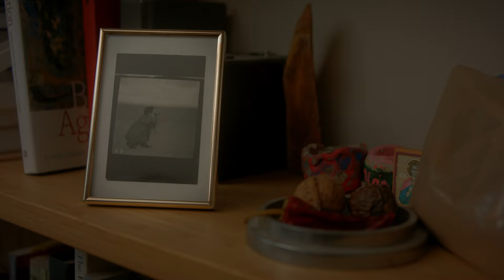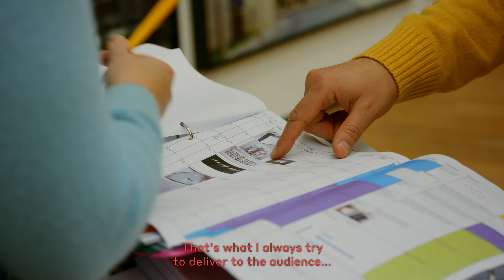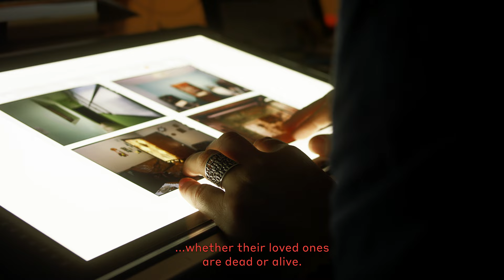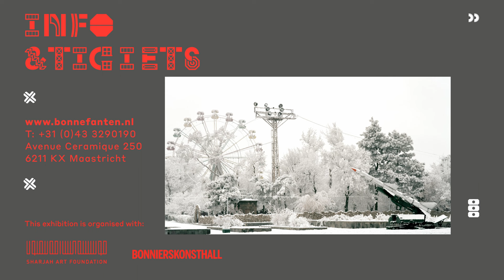Artist Portrait - Hrair Sarkissian: The Other Side of Silence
From 29 November 2022, Bonnefanten presents the first mid-career survey in the Netherlands by the Syrian-Armenian artist Hrair Sarkissian (born 1973, Damascus, Syria) - one of today's leading conceptual artists working with photography. In The Other Side of Silence, Sarkissian brings invisible stories and contested histories to the surface. Find out why this is so important to him and many others.